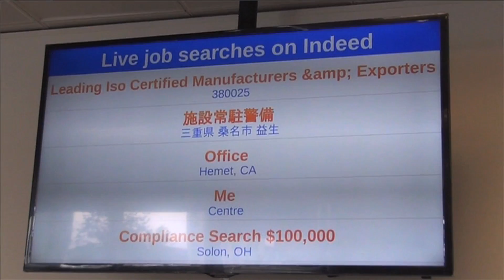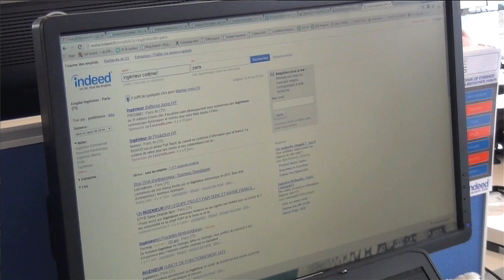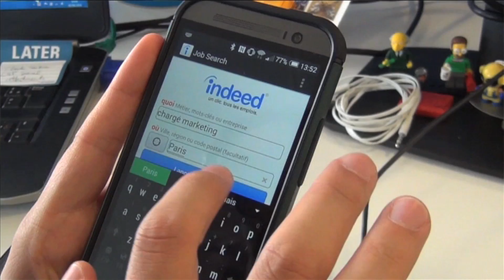Au coeur d'Indeed